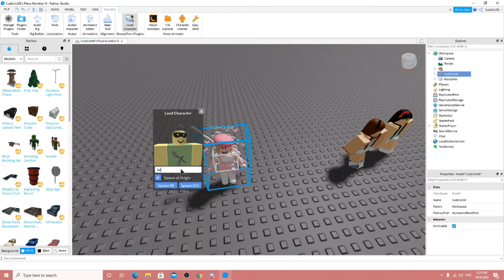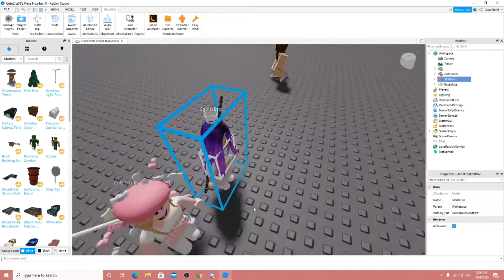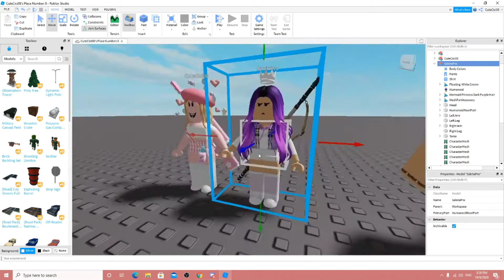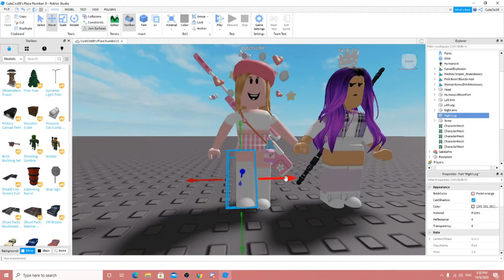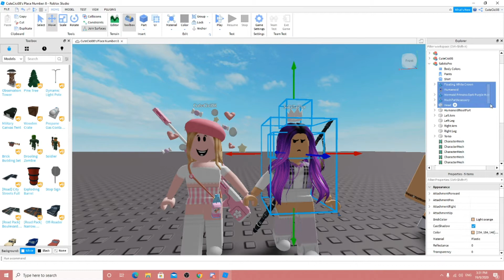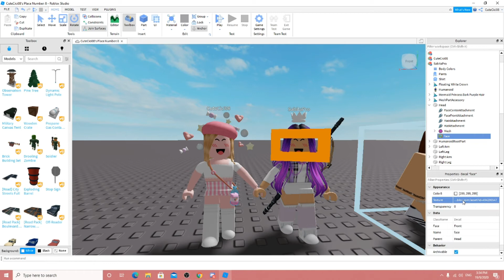Recreate Best Friend Model from Roblox Studio ♡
𝐌𝐲 𝐒𝐨𝐜𝐢𝐚𝐥! 🦋

Music Credit ♡
➼Melanie Martinez - Play Date | Kalimba Cover by Sandrah Araja (Outro)

~I'm not own any song from this video~